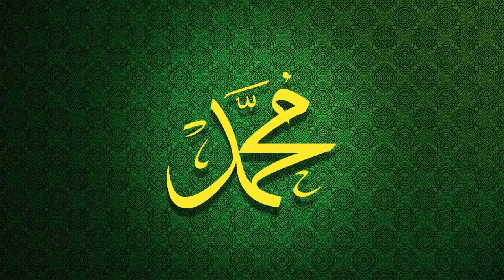Ustadz Abdul Somad Lc. Ma Ceramah Terbaru April 2018 | Majelis Syarif Hidayatullah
Tabligh Akbar & Maulid Nabi Muhammad SAW
07 April 2018
KH. Drs. Muhammad Luthfi Zawawi
Ustadz Abdul Somad Lc. Ma